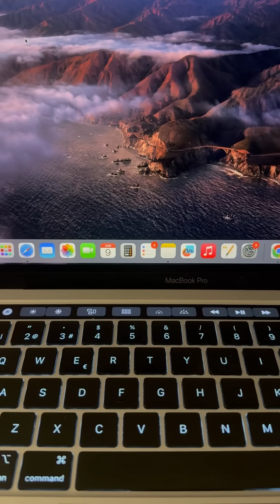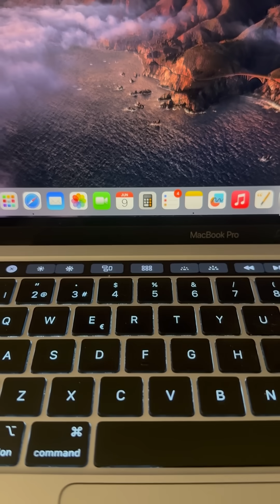How Much Ram Do You Actually Need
We will explain you at ‪​⁠@LEARNINGMG ‬ our opinion on How Much Ram Do You Actually Need youtube video If you have any questions, do not hesitate to ask. We will do a quick & video on youtube We usually answer in under 24hours, please leave your comments in the comment section & me or anyone from the ‪​⁠@LEARNINGMG ‬ will answer as soon as posible. Best wishes, from the learningmg team.